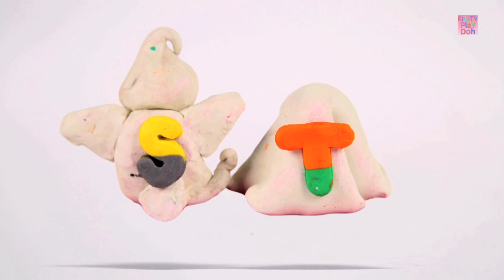Learn Colors Numbers with Play Doh For Kids Children Toddlers Babies Halloween Numbers Learn 1 to 10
Happy Halloween
Here is a new video of Learn Colors Numbers with Play Doh For Kids Children Toddlers Babies Halloween Numbers Learn 1 to 10
Watch this video and Learn To count from 1 to 10 with your favorite Halloween Ghost.